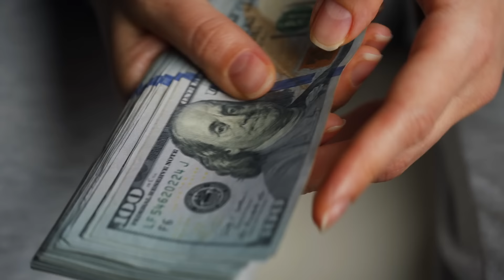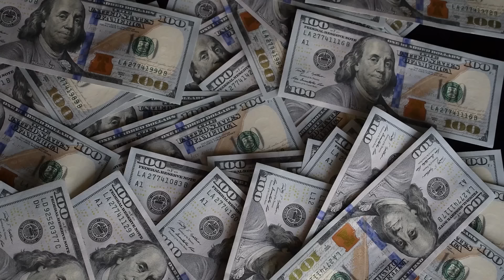Mãe GRAVA nova Babá e descobre por que outras 5 babás desistiram do emprego - Caí pra trás!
Mãe GRAVA nova Babá  e descobre por que outras 5 babás desistiram do emprego - Caí pra trás! Histórias Emocionantes.